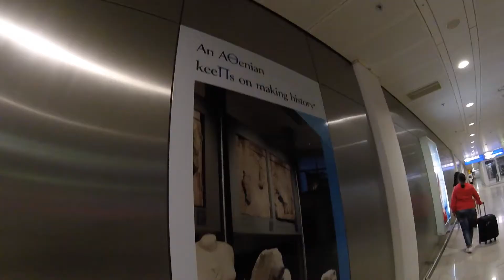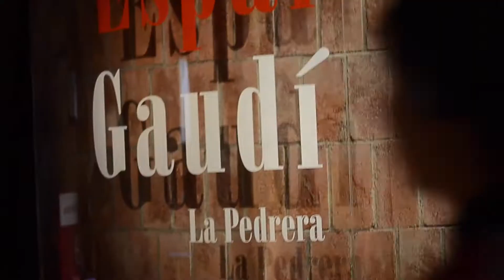"OntheRoad" Barcelona 7day trip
7 Day trip to Barcelona
By JustCapture